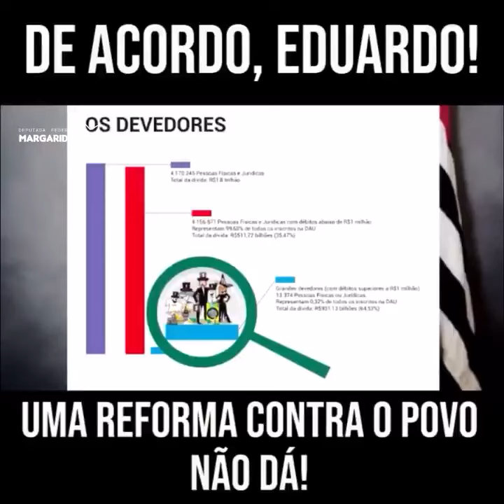Faça como o filho do presidento, seja CONTRA a Reforma da Previdência !!!